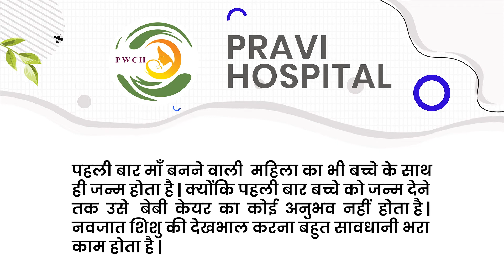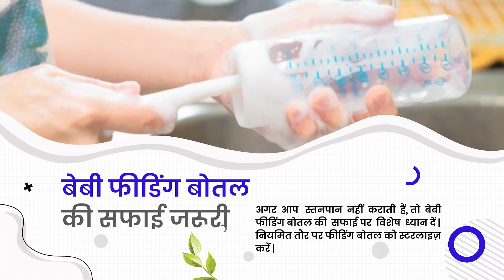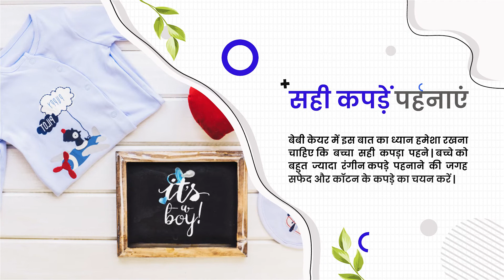Baby Care Tipps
To solve your Pregnancy related issues watch a video

Best IVF center in Kanpur,
Test tube baby center in Kanpur,
best embryologist in kanpur,
best ivf & fertility center in up,